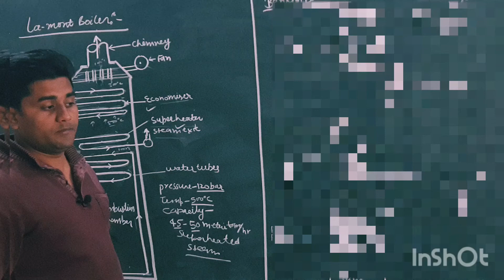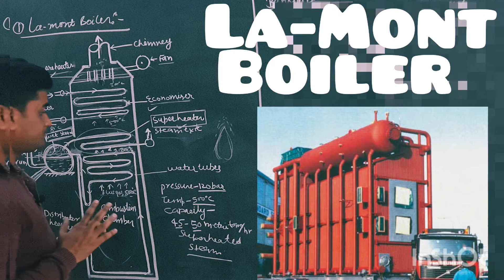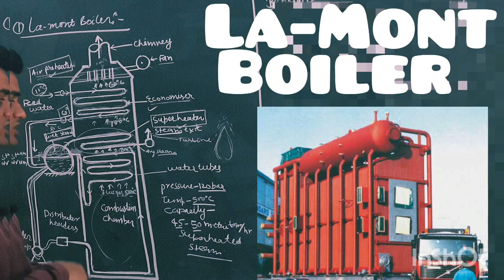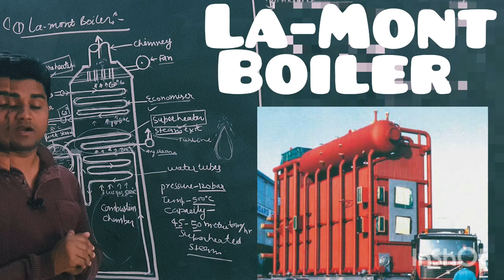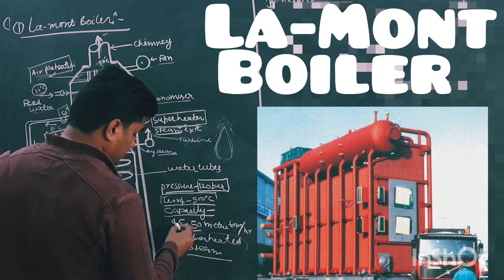La-Mont Boiler (Modern Boiler) Thermal Engineering Mechanical Engineering